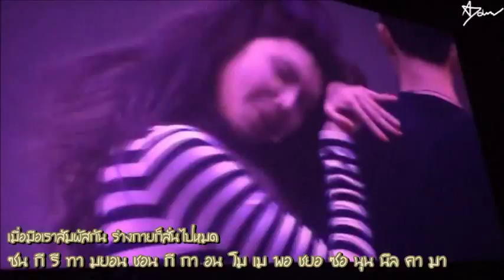[Karaoke/Thaisub] Sooyoung - 24 Hours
Thaisub/Lyrics - AnnjaZa